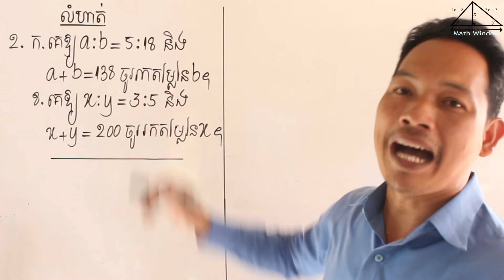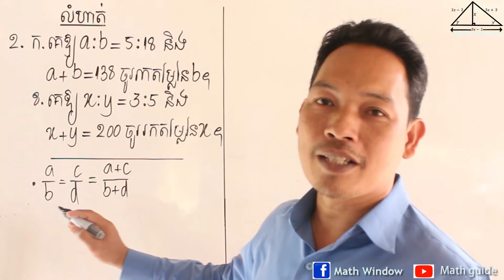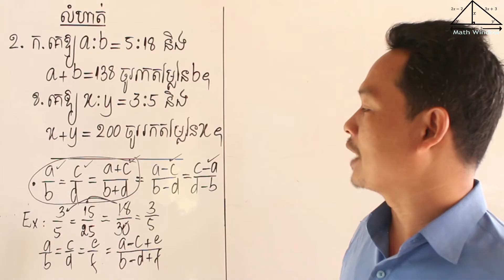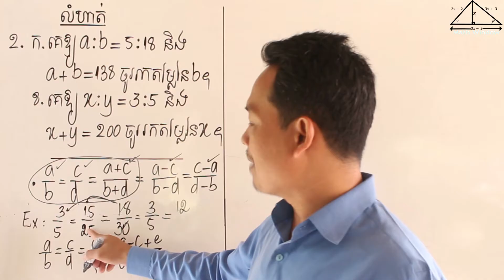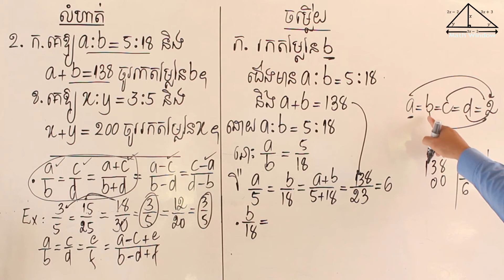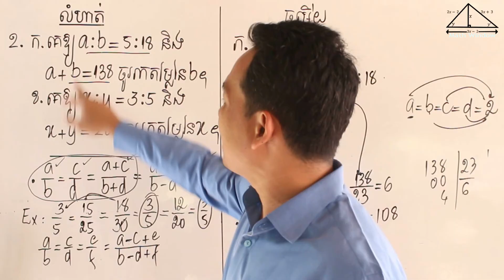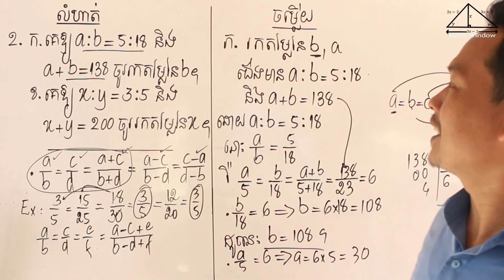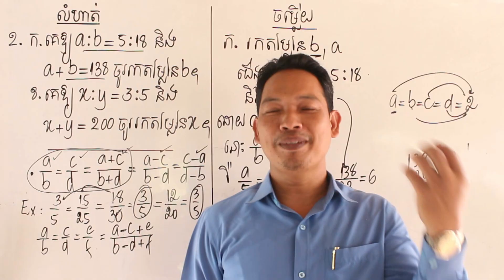គណិតវិទ្យាថ្នាក់ទី8 ទំហំសមាមាត្រ និងភាគរយ លំហាត់ទី2 Math Guide Exercise Tutorial